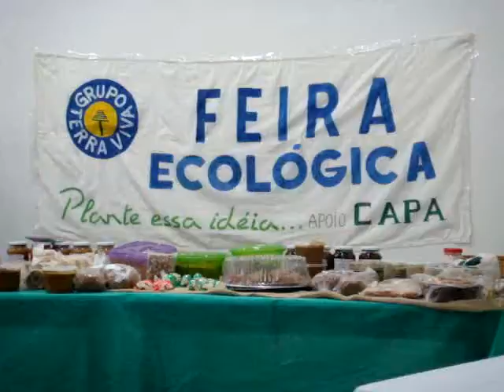VII Semana da Agricultora e do Agricultor - Jantar Ecológico (02)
Jantar Ecológico, atividade integrante da VII Semana da Agricultora e do Agricultor, realizada de 18 a 25 de julho de 2010, em Cachoeira do Sul (RS).